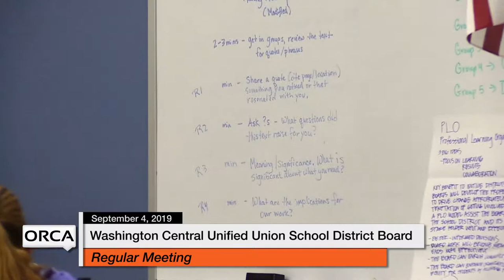Washington Central Unified Union School District - September 4, 2019